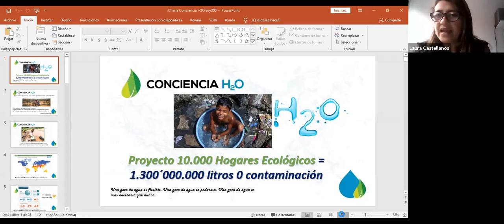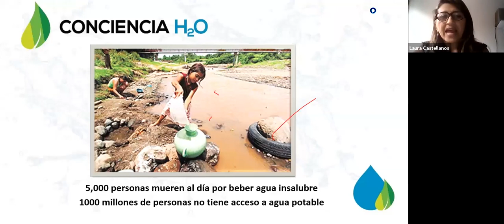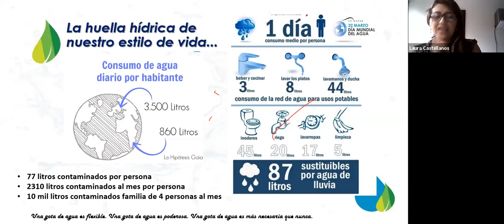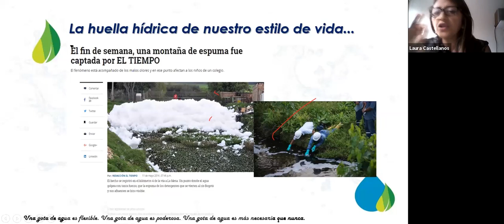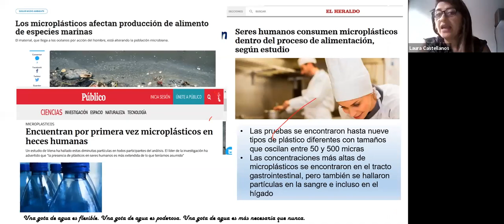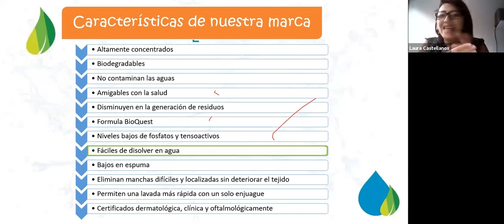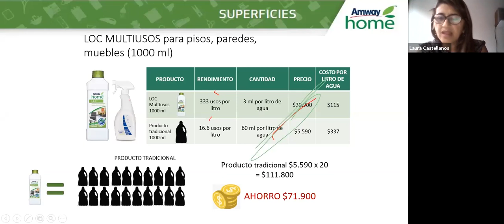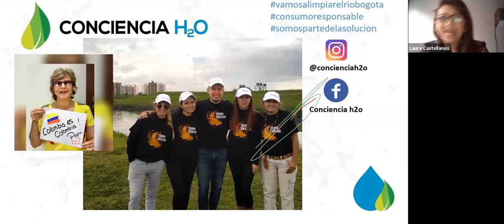Conciencia h2o Laura Castellanos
Biologa, Master en gestión ambiental, con más de 20 años de experiencia en investigación y docencia universitaria sobre temas ambientales, en esta oportunidad nos enseña como desde nuestros hogares podemos aportar al cuidado del medio ambiente.